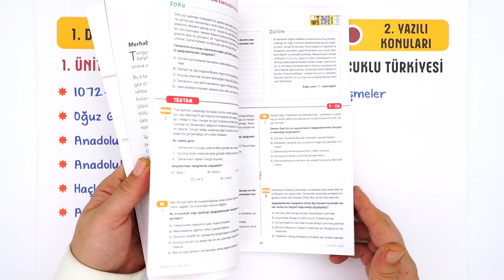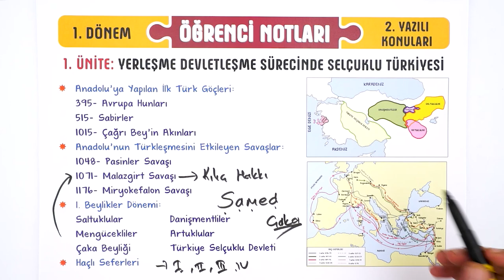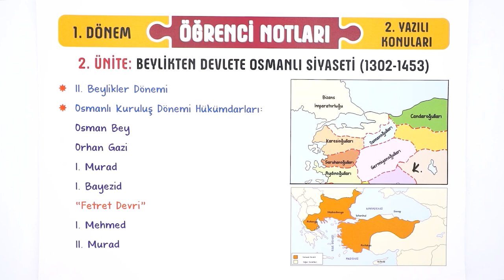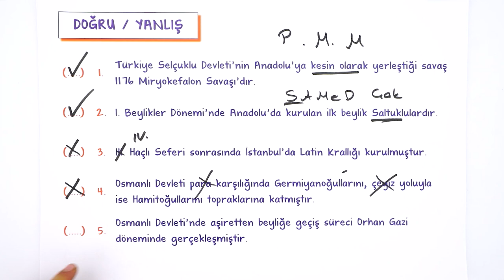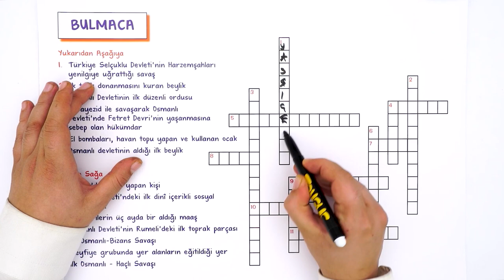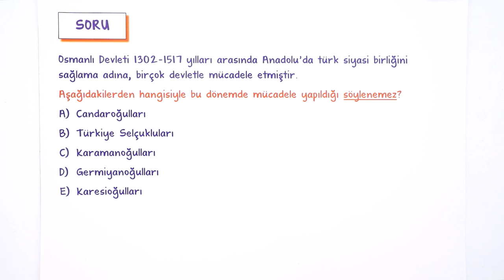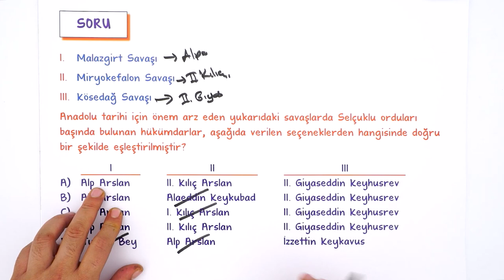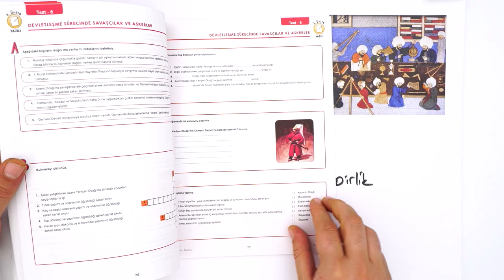10.Sınıf Tarih 1.Dönem 2.Yazılıya Hazırlık 📑 #2023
Yazılı öncesi bol soru çözerek konuları pekiştirmek için sana uygun kaynaklar burada 👇
Yazılıkampı boyunca 10.sınıf derslerinde bilmen gerekenlerin olduğu mükemmel yazılı provası ile karşınızdayız! Tarih sınavına girmeden önce mutlaka yazılı hazırlık videosunu izlemelisin. Ayrıca videonun PDF'sini indirmeyi de unutma.😉🚀

Buraya Dikkat: 00:00
Yerleşme Devletleşme Sürecinde Selçuklu Türkiyesi: 01:39
Beylikten Devlete Osmanlı Siyaseti: 05:22
Devletleşme Sürecinde Savaşçılar ve Askerler: 09:54
Yazılı Provası: 12:30